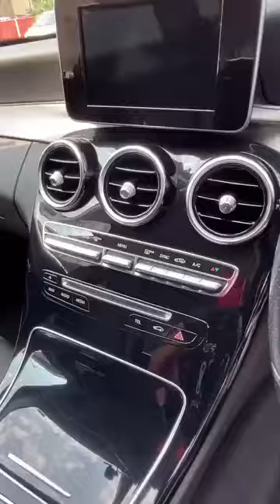پیسہ سے مختلف نام ہوتے ہیں